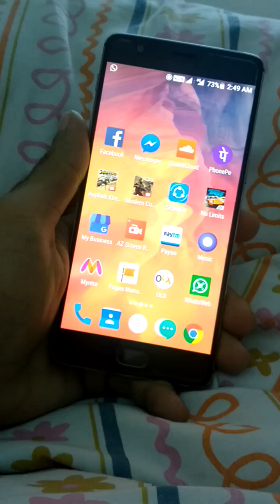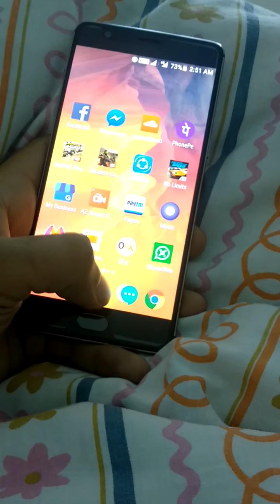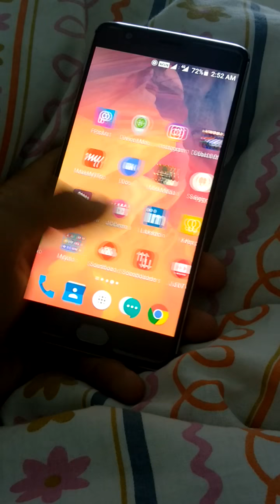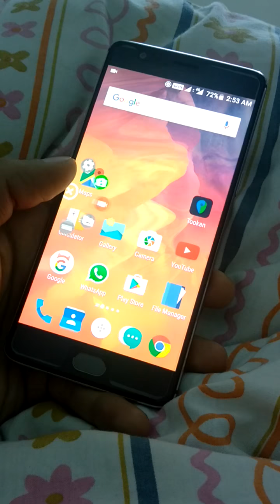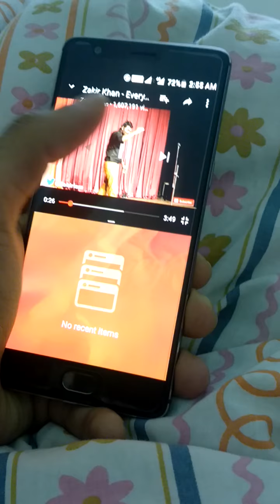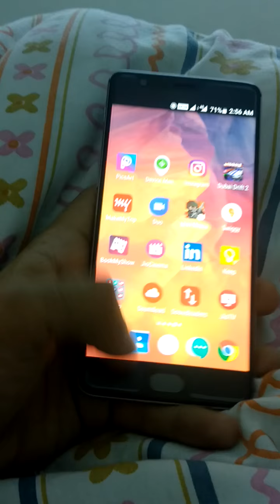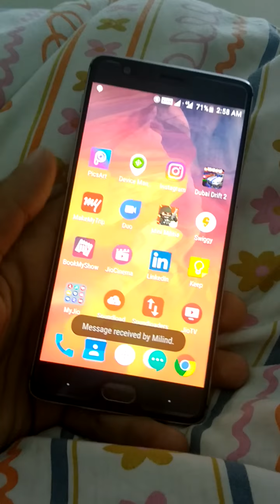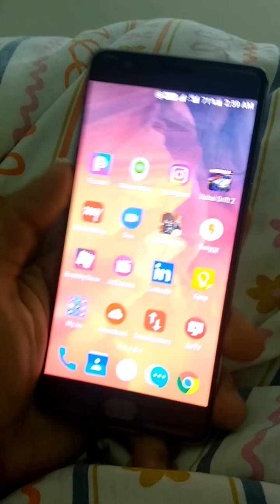India Official Nougat Update Oneplus 3T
Finally Android 7.0 Nougat is in India, and here are the first impressions. More details coming soon.